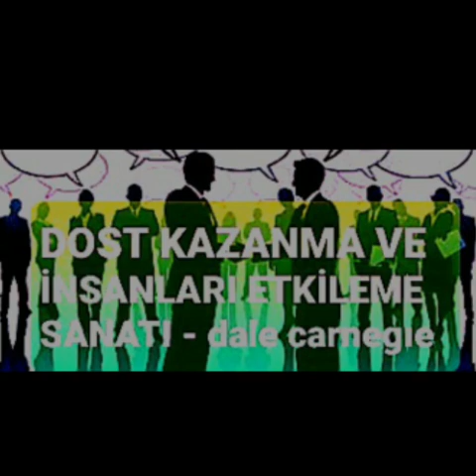DOST KAZANMA VE İNSANLARI ETKİLEME SANATI (1) - dale carnegıe - sesli kitap dinle